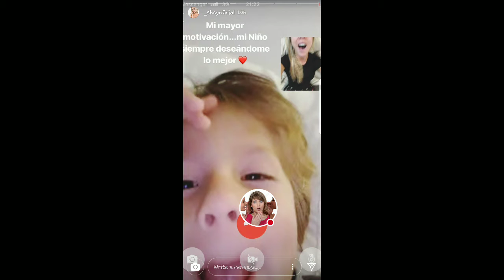SHEYLA ROJAS EN MEXICO 21-03-18